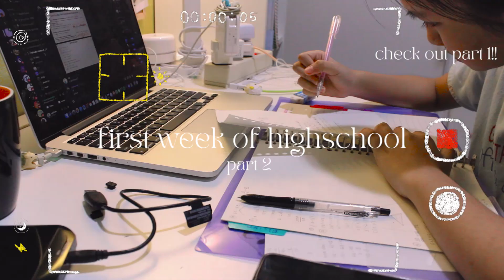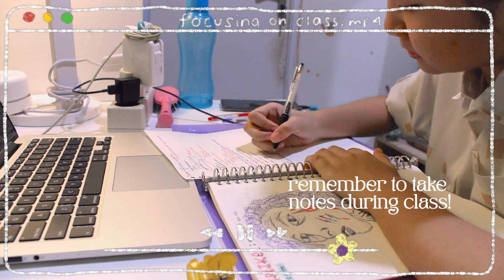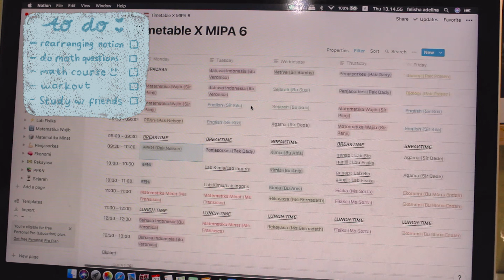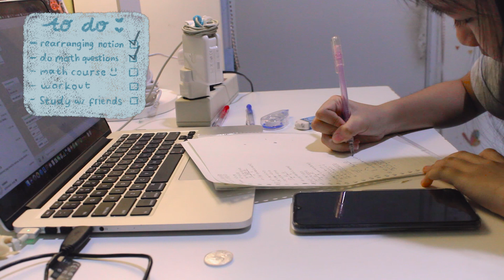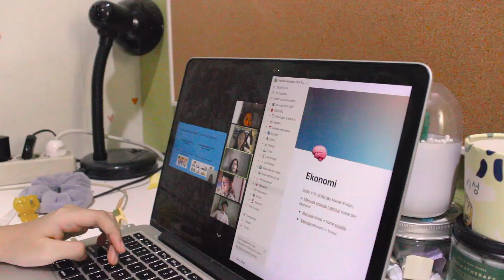first week of highschool part 2 *˚⁺‧͙❀✿＊*(indo) | workout, school work, stressed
halo semuaa! jadi ini part 2 dari video yang 2 mingau kemarin aku upload
semoga hari-hari sekolah kalian dibawa santai aja, gausah terlalu stress nanti sakit hehehe. semoga enjoy videonyaa ketemu minggu depan yaa!!

｡˚۰˚☽˚⁀➷｡˚about me
full name : felisha adelina lim
age : 15 (turning 16 on oct)
birthday : 5 October 2005
ethnicity : chindo
apps I use for editing : adobe premiere pro cc 2017, sketchbook, adobe illustrator, canva
camera : my samsung phone and canon EOS 1500D

◃:✮.❃⭒ fonts I used
Helvetica neue
TAN - PEARL